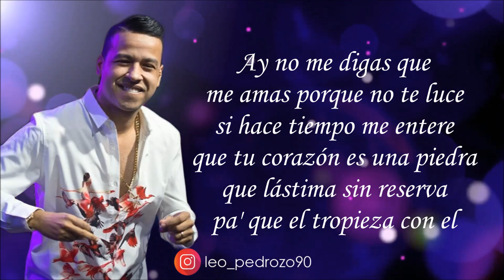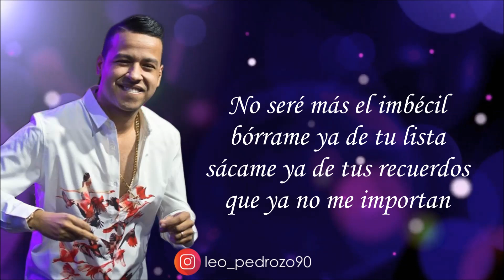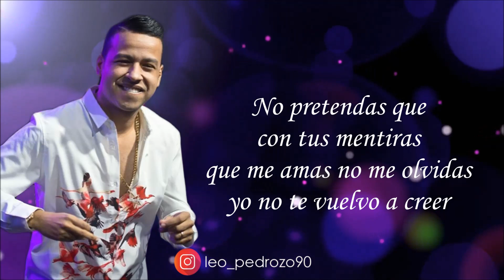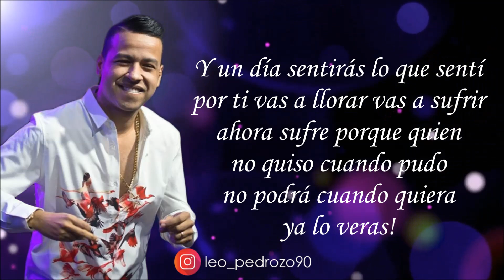Vas A Llorar, Martin Elías - Letra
✅ COMPARTE 👏
✅ COMENTA ☝️

Ay no me digas que me amas porque
No te luce y hace tiempo me entere que
Tu corazón es una piedra  que lástima
Sin reserva pa' que tropieza con el que
Estas inventado en el engaño te sumaste
De mentiras y hace daño por doquier

Ahora a quien darás tu cuerpo ahora
Quien tendrá tus labios tantos labios
Que has besados que ya ni te acuerdas
No seré más el imbécil bórrame ya de
Tu lista sácame ya de tus recuerdos
Que ya no me importan

Un día sentirás lo que sentí  por ti vas a
Llorar vas a sufrir (bis)

Y no estaré para ti no presumas tan segura
Que puedes tenerme no es tan fácil vas a ver
Quien te ve tan linda no imaginas a quien
Llevas a la cima fácil lo dejas caer no pretendas
Que con tus mentiras que me amas no me
Olvidas yo no te vuelvo a creer ahora revisa
Tu lista busca quien te de una cita de la infiel
Protagonista  pero no me busques

Cuando sientas que el alma se rompe sentirás
Lo que sentí por ti un día sentirás lo que sentí
Por ti vas a llorar vas a sufrir ahora sufre porque
Quien no quiso cuando pudo no podrá cuando
Quiera ya lo veras